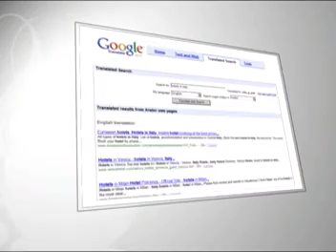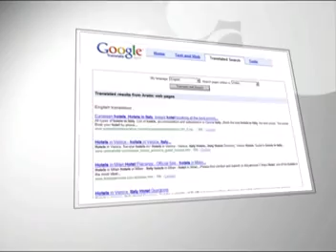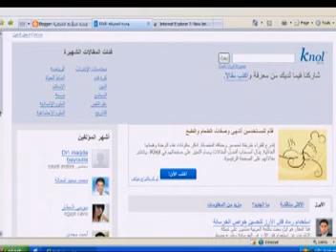Arabic Content Online: Interview in Good Morning Arabia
Wael Ghonim, Google's product and marketing manager in MENA talking in Good Morning Arabia - وائل غنيم مدير تسويق وتطوير المنتجات بالمنطقة يتحدث في صباح العربية عن المحتوى العربي على الإنترنت